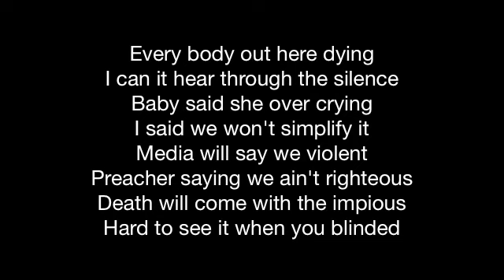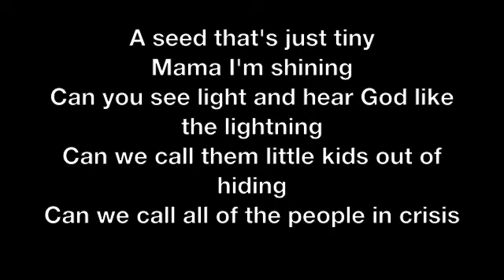Neighborhood Watch (Lyrics Video)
The poet sample is from Clint Smith's Ted Talk "The Dangers of Being Silent"